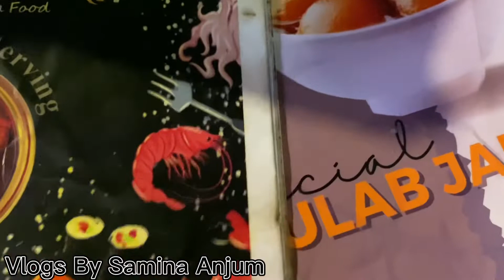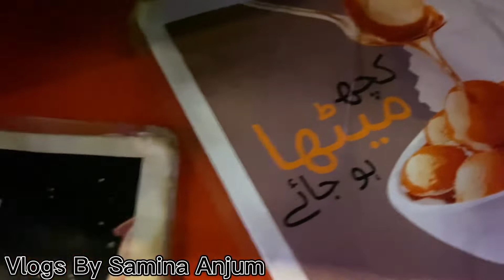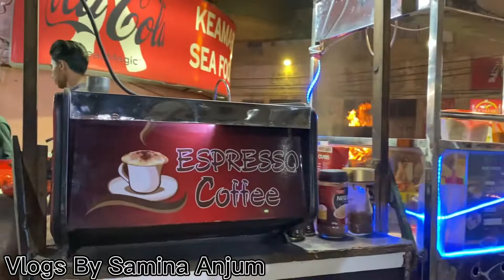Keamari Sea Food Restaurant I BBQ Prawns I Grilled Fish I Crab Soup winter season on Hey